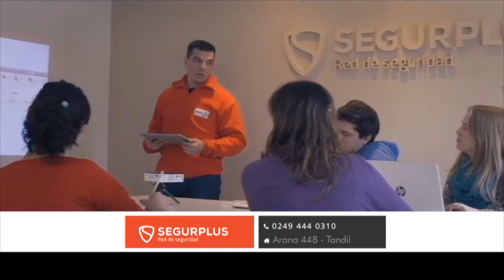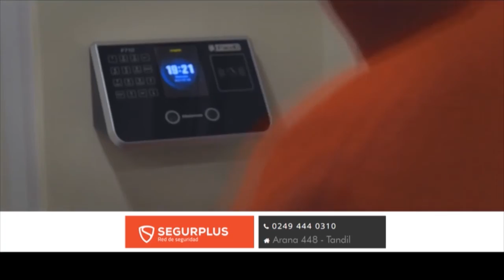SegurPlus 12 04 22